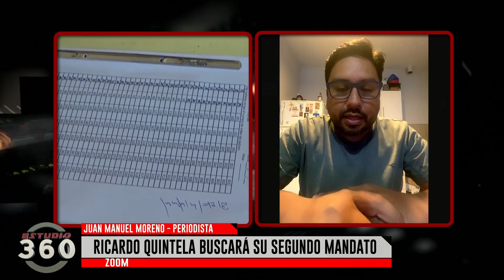La Rioja elige gobernador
Juan Manuel Moreno - Periodista La Rioja